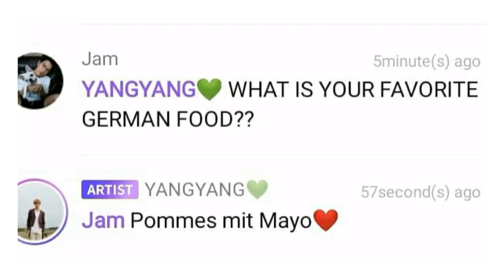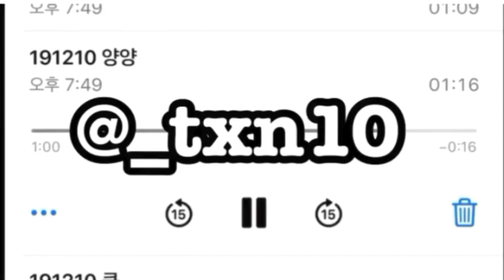YANGYANG SPEAKING GERMAN COMPILATION , TALKING WITH FANS IN GERMAN & WHEN HIS FANS SPEAK GERMAN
I know the title is so long but lets just enjoy it The video 😂😂😂